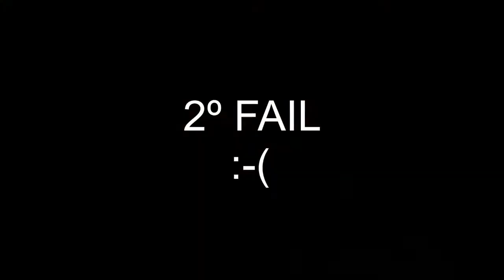Portal 2 Gameplay Capítulo 12º : El FAIL más estúpido de YOUTUBE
Aquí tenéis el 12º capítulo de mi serie GAMEPLAY de este super juego, el PORTAL 2. En este capítulo continuamos por las pruebas de los antiguos laboratorios de Aperture Science

Espero que os guste, Comentad y dar vuestra opinión, porque el canal lo hago por vosotros y para vosotros.

Un saludo campeones/as.